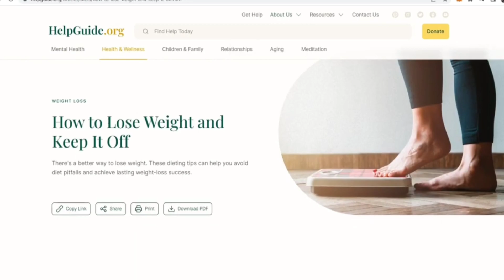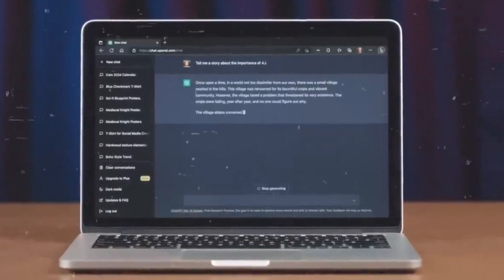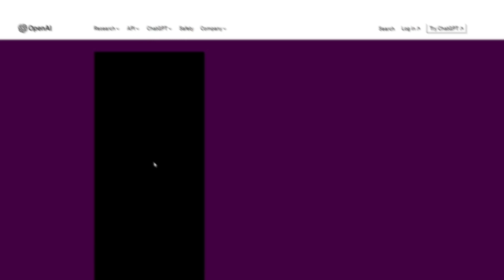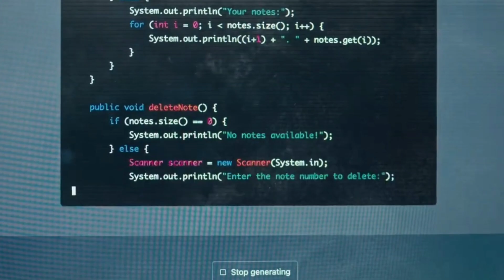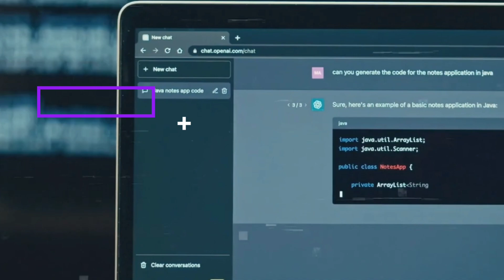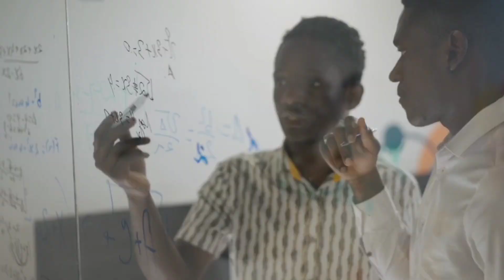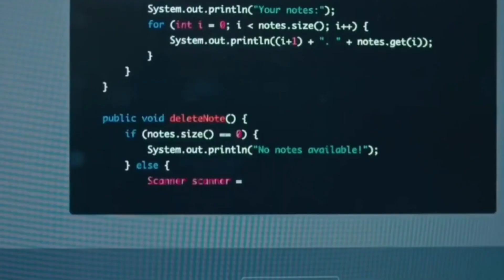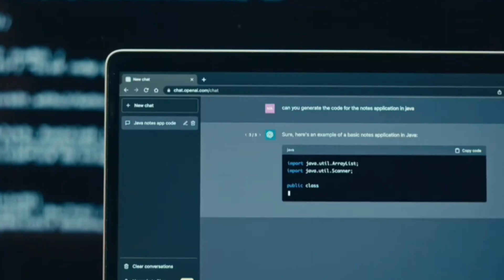These 10 ChatGPT Tips Will Assist You IMPROVE Your Life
Artificial intelligence has made the world change very quickly, and OpenAI's ChatGPT is at the forefront of this change. Here, we talk about how ChatGPT can be used in real life and how it might help people be more creative. These are the ten best ChatGPT tips that will make your life better.